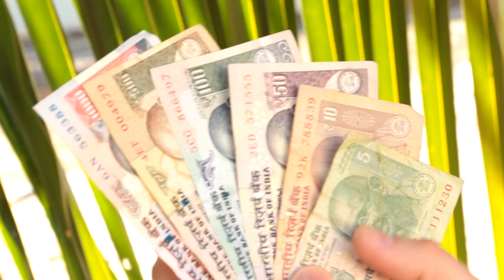Как торговаться и выгодно покупать в Индии и не только. Про скидки в Индии.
Секреты выгодных покупок. Как не переплачивать. Обо всём этом я расскажу на примере моих покупок в Индии. Для путешественника это просто необходимость - экономить. Это видео научит, как это делать легко и с удовольствием))

Это канал про свободные путешествия. Про места, где мы были и наши приключения. Про то, что происходит в путешествиях и как это влияет на нашу жизнь. Только личный опыт. Советы и лайфхаки для путешественников. Всё проверено на личном опыте!